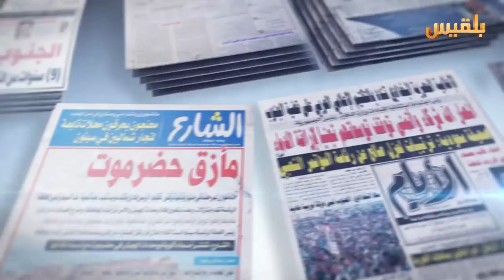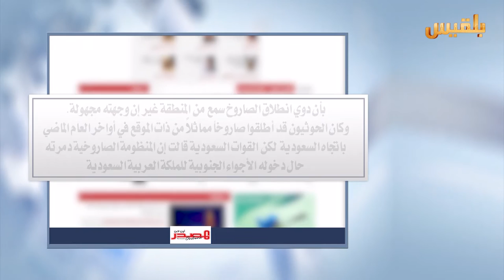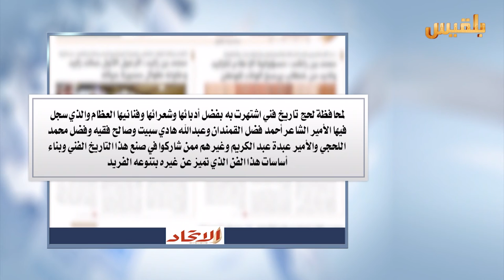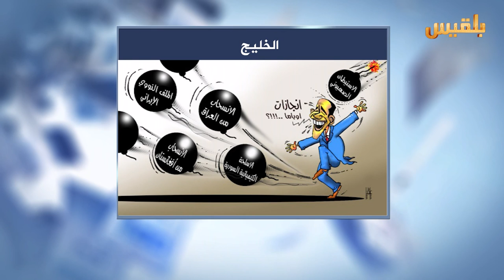كشك الصحافة | 6 - 3 - 2016 | تقديم : سهى المصري